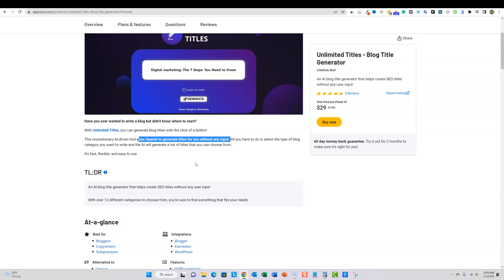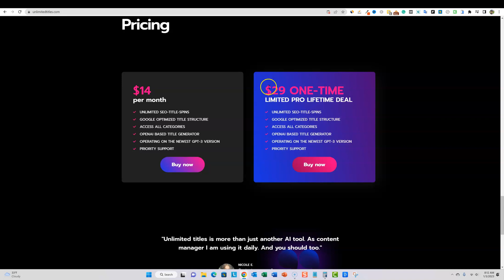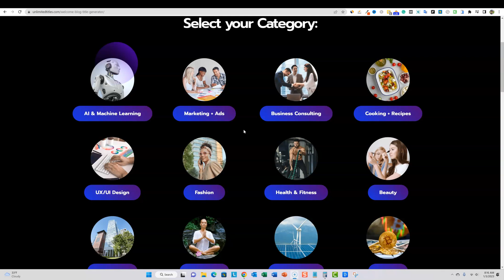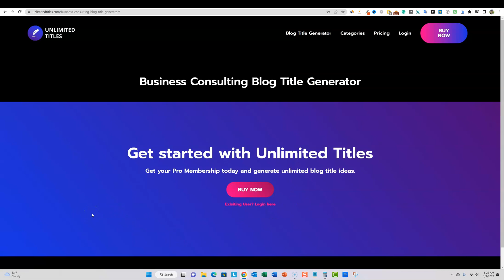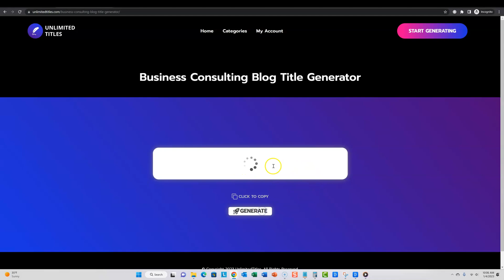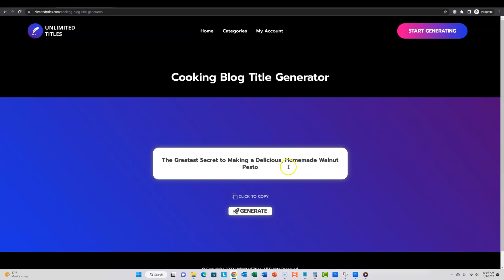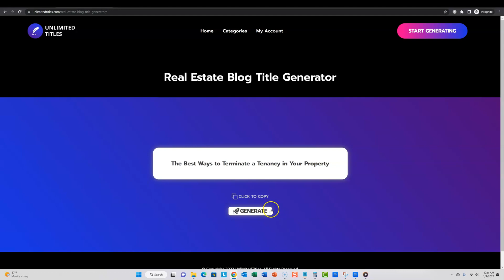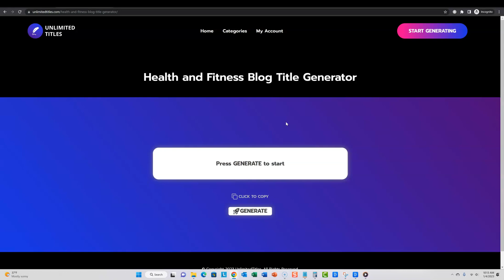Unlimited Titles Review: Get SEO Optimized Click Worthy AI Blog Titles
✅ The Top Tools I use:
🔥🔥🔥Must Have Quality Factual AI Content Software (My New Favorite!)